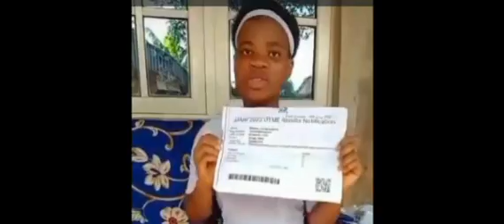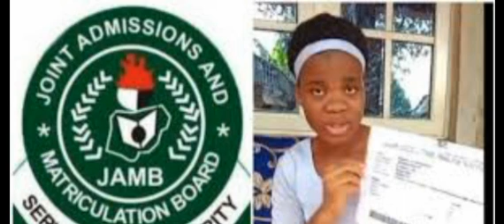BREAKING! Mmesoma INNOCENT~ JAMB Finally Reveals D Person Who Developed Jamb Results Parody App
UTME nigeria JAMB Anambra state#Mmesoma